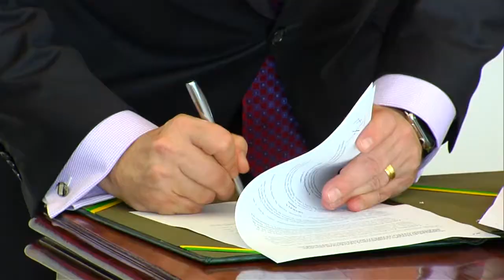Em coletiva, Dilma Rousseff fala da importância de integração entre Brasil e Bolívia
NBR NOTÍCIAS - 02.02.16: Presidenta Dilma Rousseff recebeu nesta terça-feira o presidente da Bolívia, Evo Morales. Durante a coletiva de imprensa, a presidenta destacou a importância da integração na área de energia entre os dois países e o interesse do Brasil em estreitar as parcerias comerciais com o país vizinho.